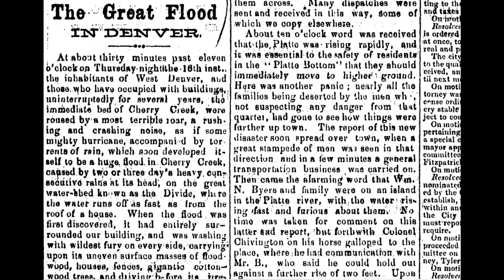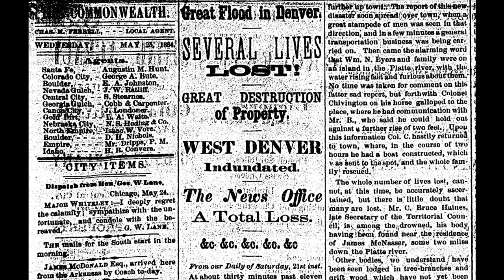Opening for "Island Life" - Official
Credits:

Thank you to Four Mile Historic Park, Denver, CO

Thank you to Jim Wilkins for providing the story
about the 1864 flood at Four Mile House

Image of Denver during the 1864 flood. Photo courtesy of the W. G.
Chamberlain Collection at Denver Public Library, via "Rising Waters:
Flooding and the Auraria Community" by Brittany Huner; May 15, 2016

Newspaper Clippings in Public Domain, Courtesy of Colorado Historic